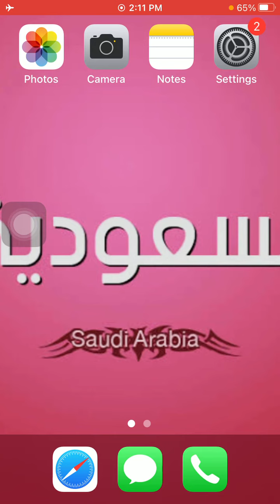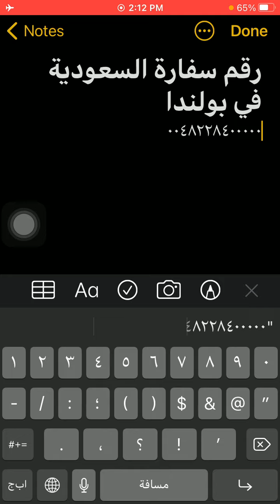رقم سفارة السعودية فى بولندا